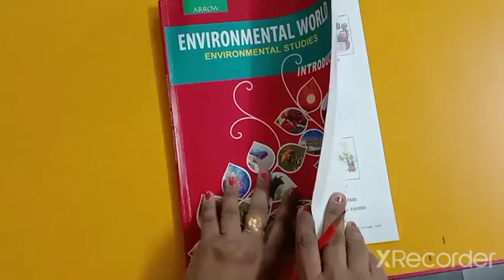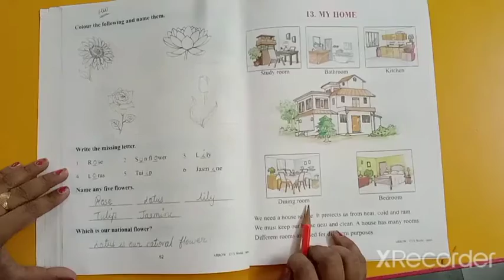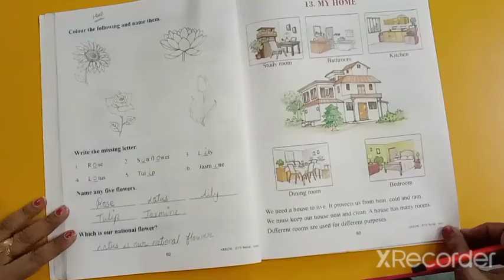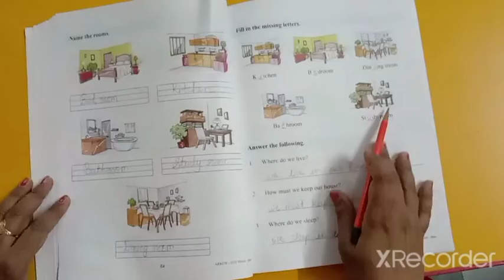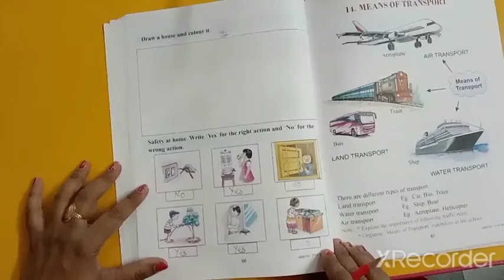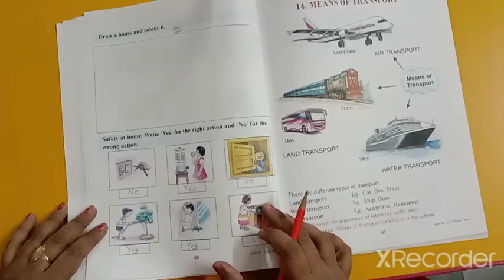Sub .E.V.S (Ch-13 Explain)